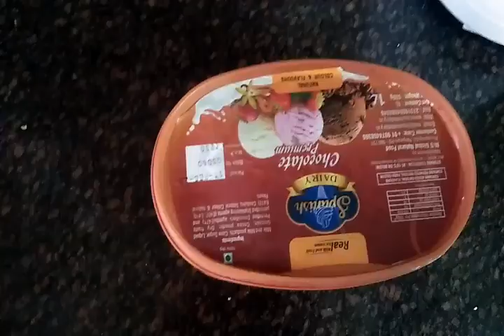Mango Ice Cream Recipe - Homemade Ice cream (Only 3 Ingredients) | No Eggs | No Ice Cream Machine